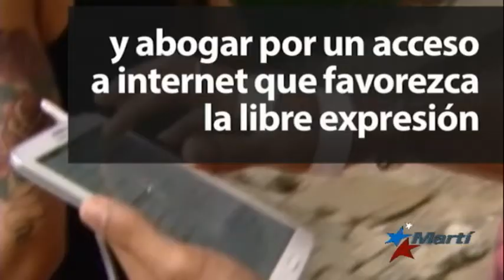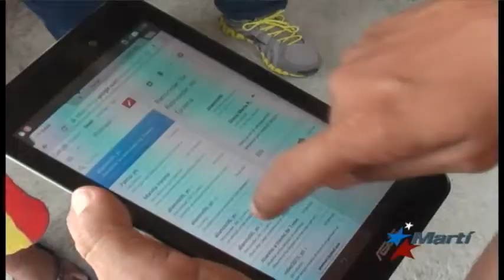OccupyTuPuntoWiFi: campaña por la libertad de Internet y los presos políticos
"Ocupar los puntos wifi" es el nombre de una campaña que pide la libertad de los prisioneros políticos cubanos y exige al régimen castrista que elimine las restricciones al acceso a Internet y a la libre expresión.